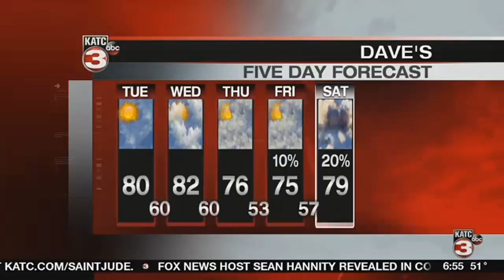Dave's Weather Forecast 4/17/18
Dave's weather forecast for April 17, 2018.